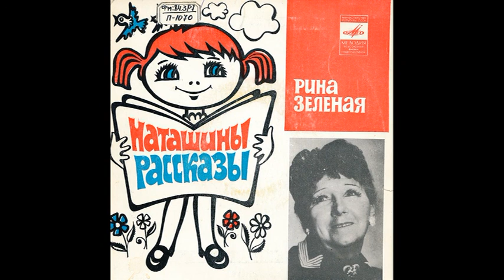Три волшебных правила. Наташины рассказы. Рина Зеленая. М52-39223. 1976